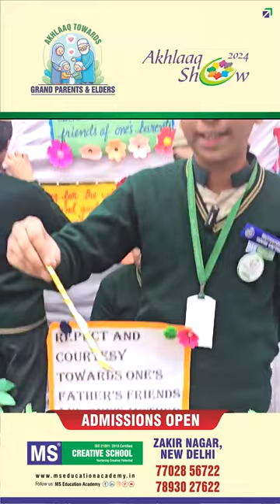Akhlaaq Show 2024 at MSCS Zakirnagar, New Delhi